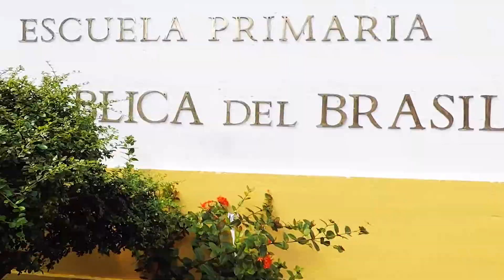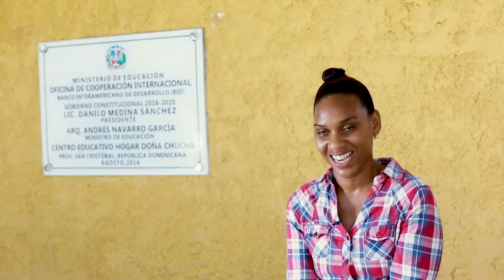Infrastructura para mejorar la educación pública de República Dominicana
El segundo préstamo individual para el apoyo al Plan Decenal de Educación ayudó a mejorar las instalaciones de establecimientos de educación pública en República Dominicana para disminuir el hacinamiento y mejorar la calidad de vida de profesores y estudiantes.